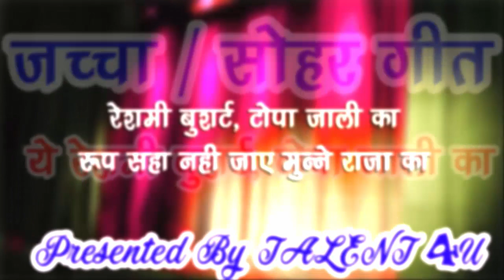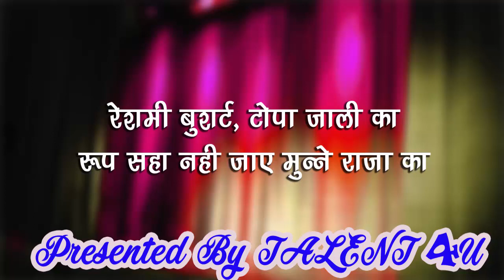जच्‍चा गीत / सोहर गीत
बच्‍चे के जन्‍म पर गाए जाने वाले  जच्‍चा गीत / सोहर गीत